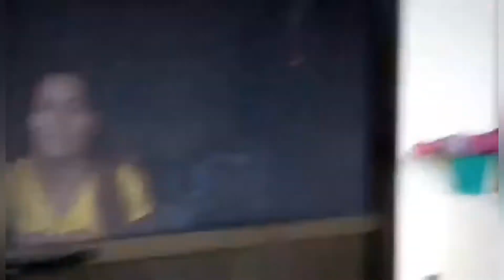Typhoon Rolly Update Part 1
waiting on approaching typhoon  vlog#36